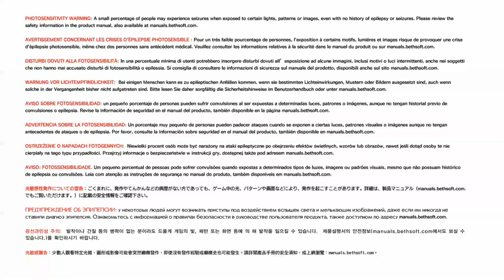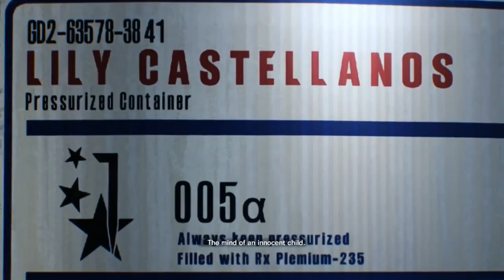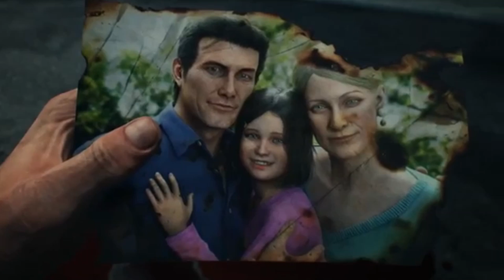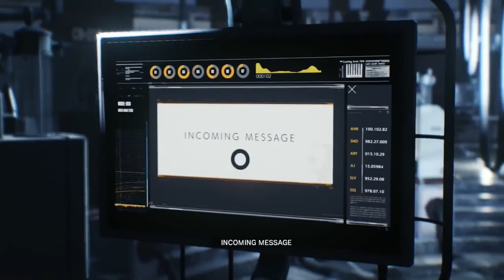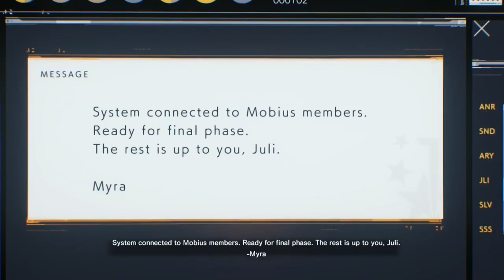The Evil Within 2 Walkthrough Gameplay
Publisher: Bethesda Softworks